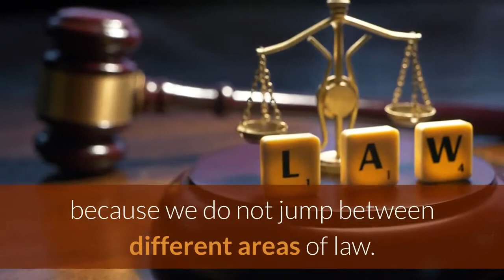Estate planning attorney The Bronx | Probate Lawyer Bronx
Probate Lawyer Bronx

4339 Byron Ave, The Bronx, NY 10466, United States

We approach our work with the highest degree of professionalism. We never issue advice on a hunch and never take on matters that we cannot handle. You can rely on our attorneys for their diligent research and most professional approach to all the issues that estate planning in Bronx involves.

We are experts in estate planning. Bronx is our town, but we also work with clients and their families throughout all the counties of the New York State. We specialize in estates and trusts, and we do it well because we do not jump between different areas of law.

To get a great relationship with clients you not only have to be a good attorney, but you have to be a good listener. In order to be a good estate planning attorney in Bronx or elsewhere you need to be kindhearted and understanding. We take pride in developing generational relationships with our clients and becoming a part of their families.

You will never have hidden or unexpected legal fees when our attorneys work on your matters. You can rely on us to provide you with the competitive Bronx estate planning flat fee and hourly prices and fully detailed invoices.